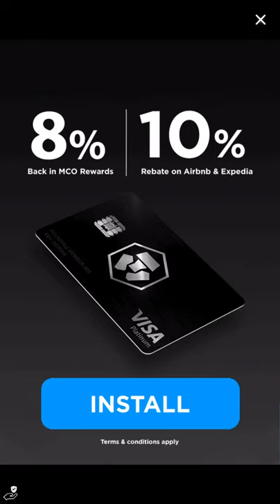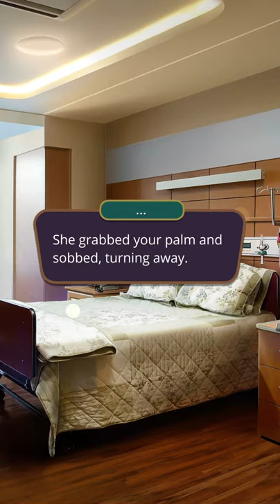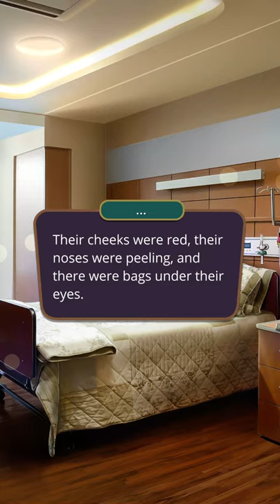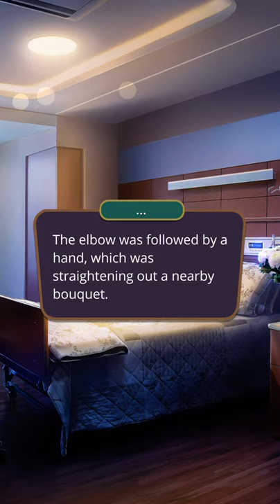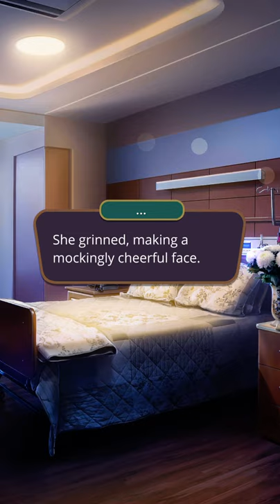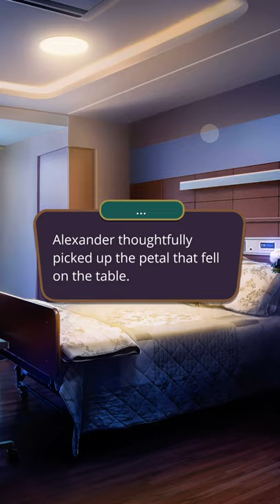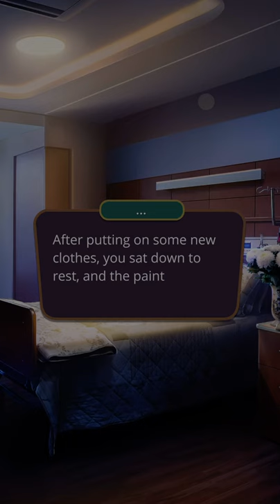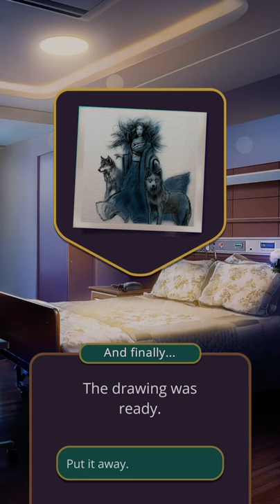We thought we lost each other! 😥 l Romance Club : Chasing You : Season 3 Episode 6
Hi everyone, I hope you're doing well! 😊 Here’s a new episode of Chasing You! What did you think of this episode?